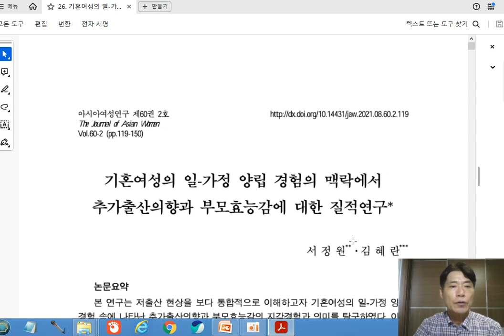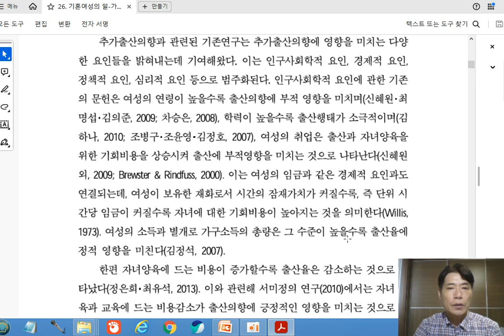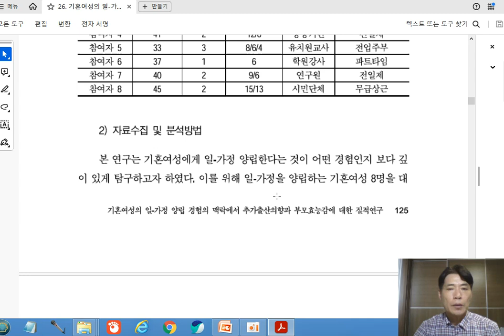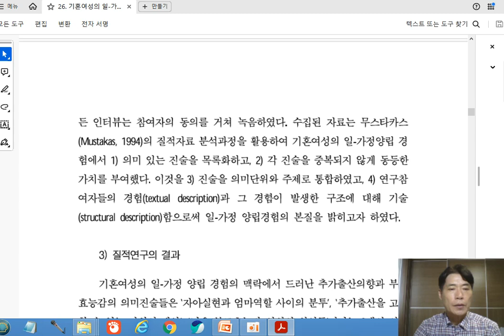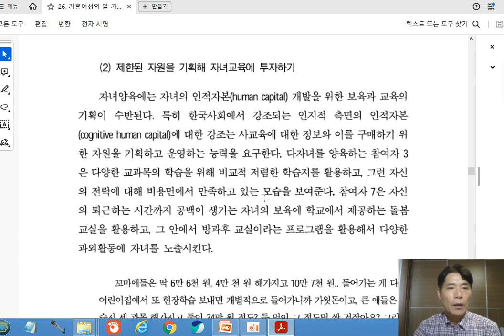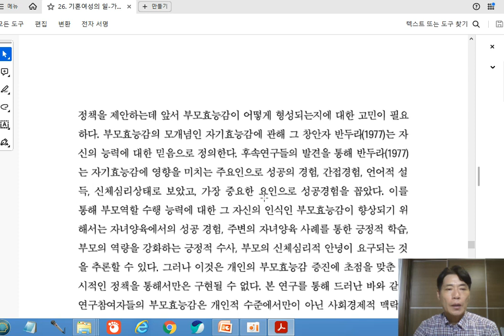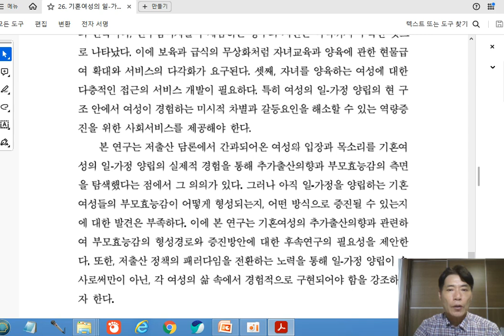(백목사의 저출산대책 논문읽기) 26. 기혼여성의 일-가정 양립 경험의 맥락에서 추가출산의향과 부모효능감에 대한 질적연구(서정원,김혜란)